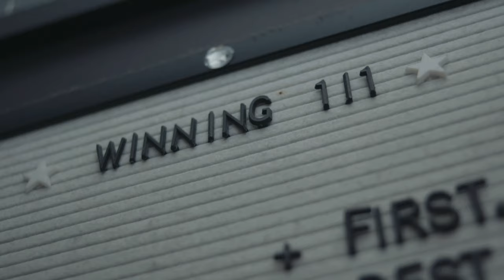The Executive Barber Trailer 2022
We follow Haitian born and Miami native, Steve Duroseau and his clients to highlight human connectivity and powerful impact within the Chicago community.

We follow Haitian born and Miami native, Steve Duroseau and his clients to highlight human connectivity and powerful impact within the Chicago community. The Executive Barber is a mini-documentary featuring Steve Duroseau, a Haitian-born barber working out of Chicago's southside. This documentary highlights his successful  business through a diversified high-end client-base and the influence of barbering in the black and BIPOC community. Duroseau uses a uniquely optimized business model and formula that has launched him into higher percentage revenue and great financial success.